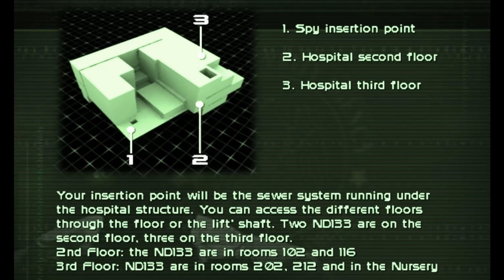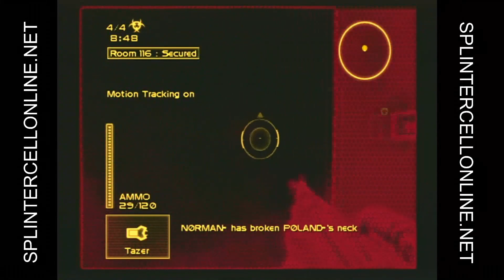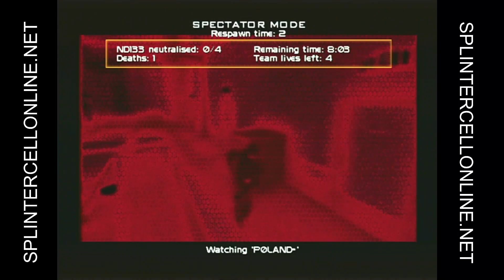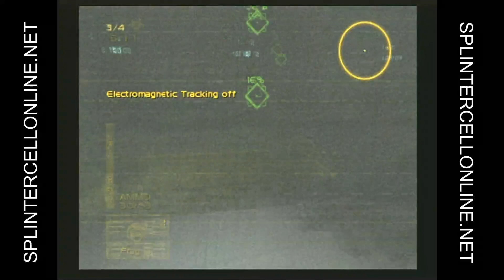He's Not Asleep! | 7-9-23